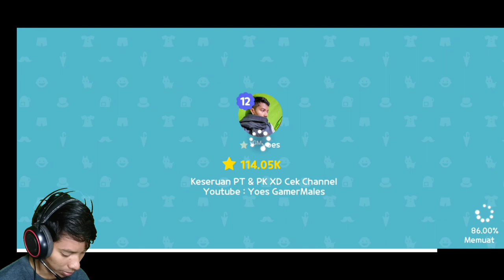TUTORIAL AGAR JEMPOL TIDAK TREMOR SAAT MANCING ADA BAYANGAN BESAR | PLAY TOGETHER MANCING IKAN BESAR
play together
Tutorial mancing di play together